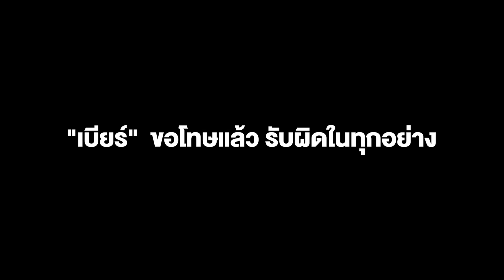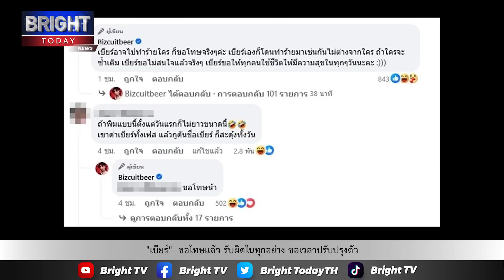ต้านไม่ไหว? "เบียร์" ขอโทษแล้ว รับผิดในทุกอย่าง ขอเวลาปรับปรุงตัว ลบโพสต์พาดพิงผู้ชายกดหัวใจ